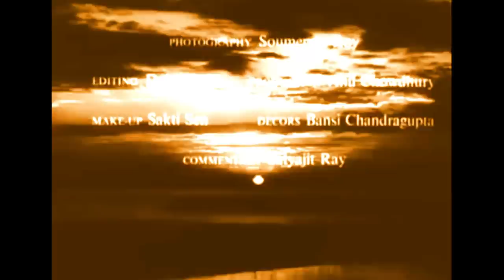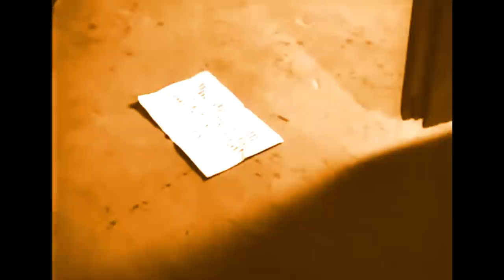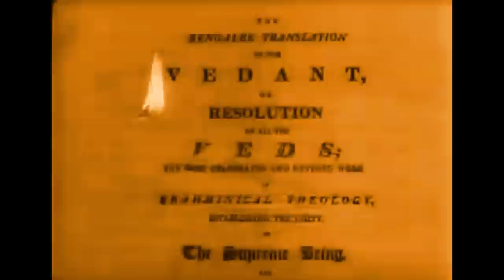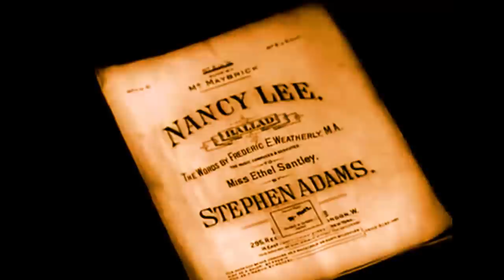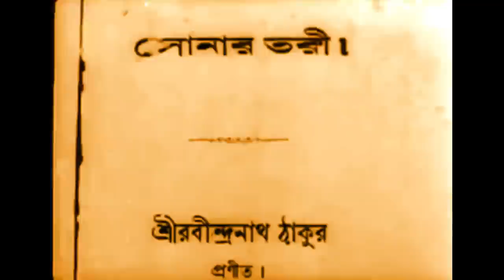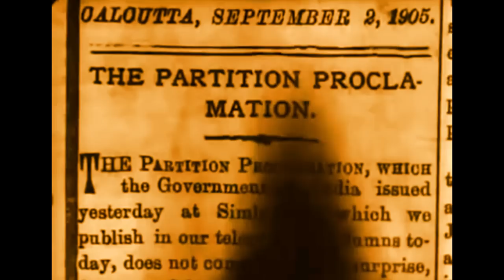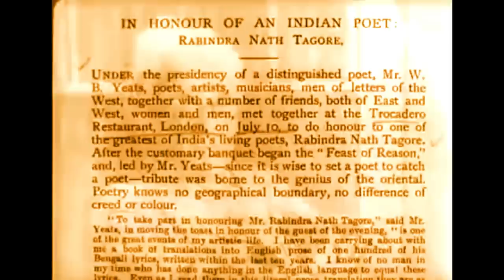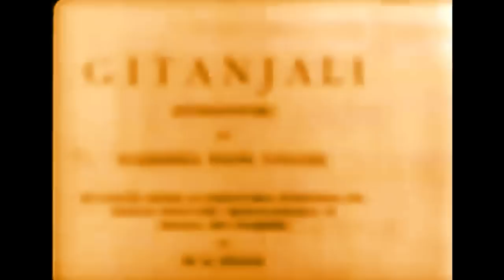Tagore By Ray (1961) | রবীন্দ্রনাথ ঠাকুর, সত্যজিৎ রায়ের চোখে (১৯৬১) | A Tribute To Both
The original documentary 'Rabindranath Tagore' is in B&W and is easily available in public domain.
​Here some tint is used for young viewers, who must know about our rich heritage.

Rabindranath Tagore, Satyajit Ray, documentary, common man,@banglarjiban
COMMON MEN WILL ALWAYS BE HERE | They Are Never In History | They Create History |